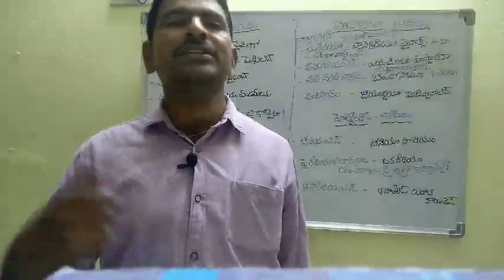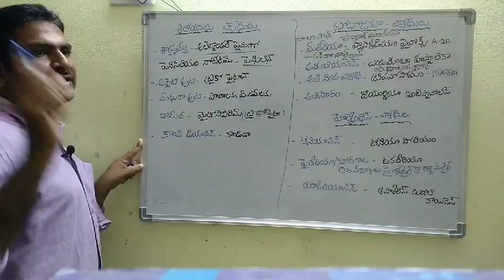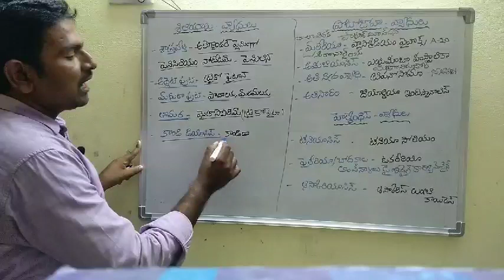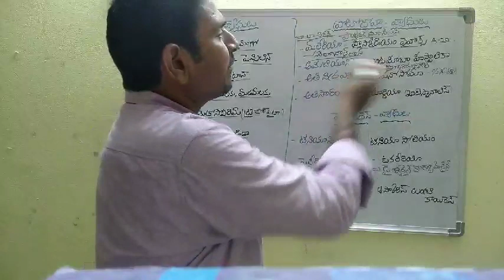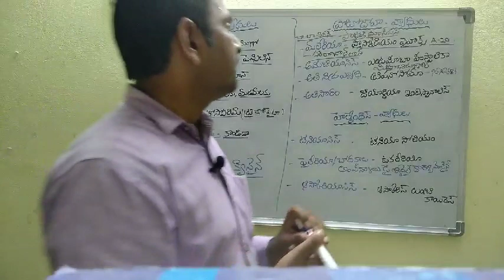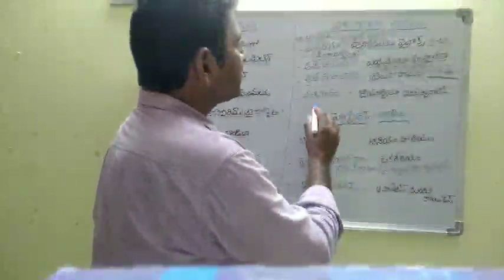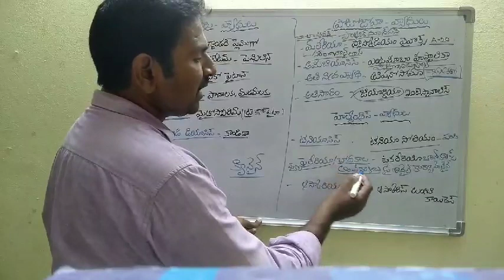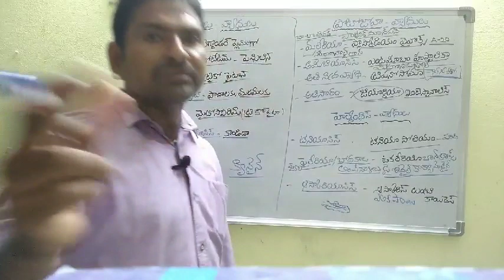ప్రోటో!జోవా! శిలీంధ్రాలు వ్యాధులు మెమొరి టిప్స్ ! Telugu all in one channel 9